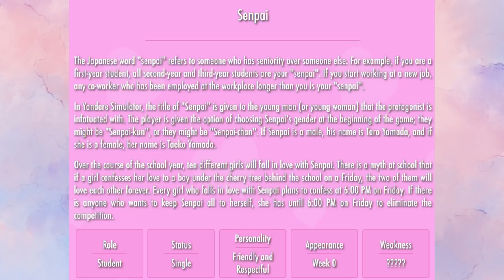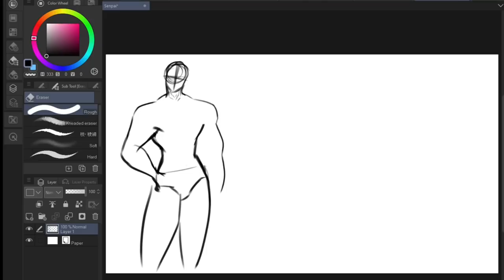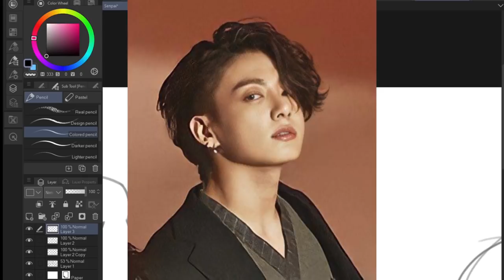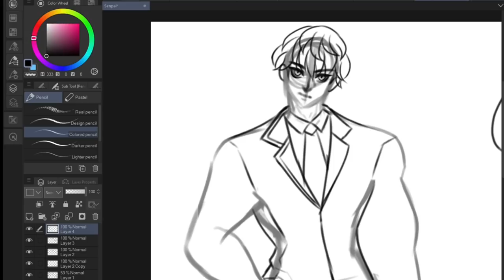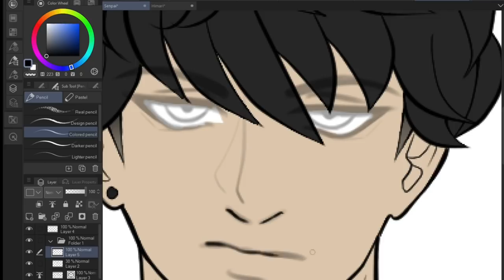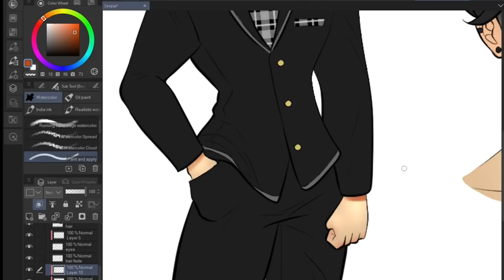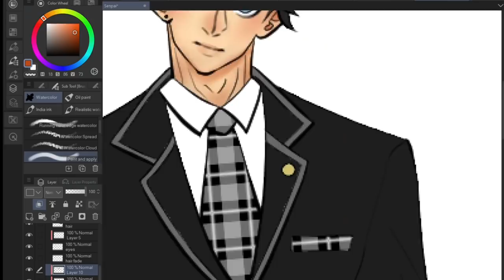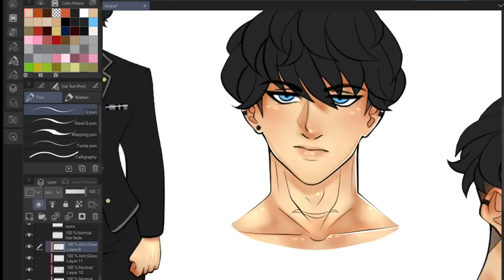Fixing Senpai from Yandere Simulator | Taro Yamada Revamp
I finally got around to redesigning and re-writing senpai! Thank you so much for the amazing fan art and support!

I am aware that there is currently a design contest for YanSim and no, I personally will not be participating in it.

【Ｃｒｅｄｉｔｓ】
GEMN Chill Out & Lofi Music | Chill Lo-fi Hip-Hop Beats FREE | Lofi Hip Hop Chillhop Music Mix